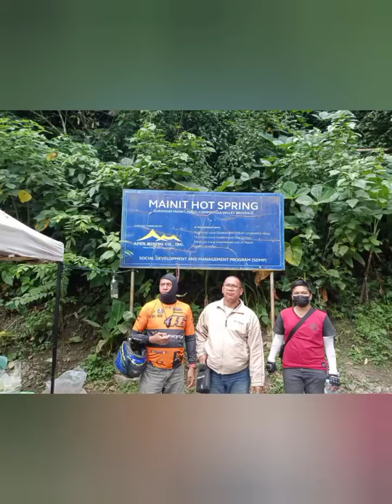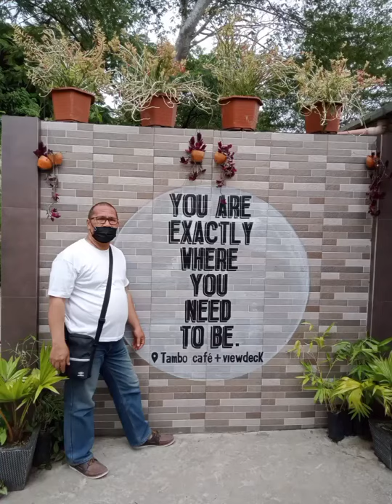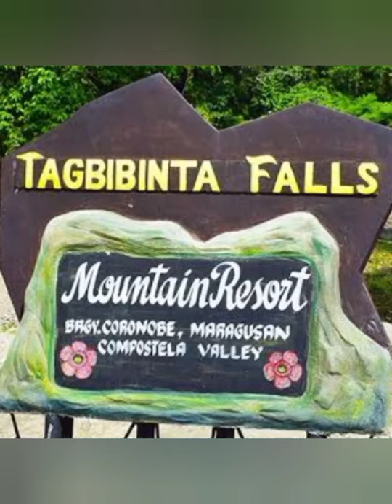Trip to Davao de Oro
A day's trip on motorcycle with the boys around Davao de Oro with side trips to different attractions.

Please watch for more coming videos of our trip!